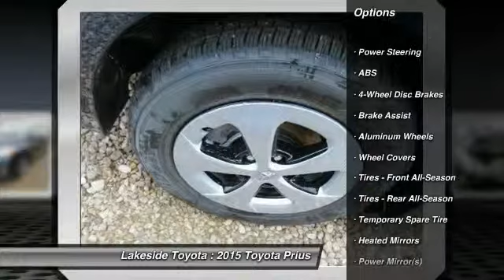2015 Toyota Prius Metairie LA FL2314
2015 Toyota Prius Three

Lakeside Toyota
3701 North Causeway